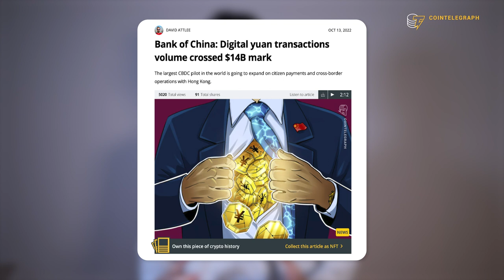CBDCs: An existential threat for crypto?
Naomi Brockwell, tech journalist and privacy advocate, discusses how CBDCs are threatening our financial freedom and whether they could potentially take over cryptocurrencies.